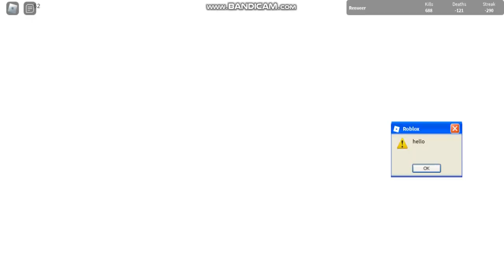Roblox - Fighting Undertale Characters to Kill them - pew pew vs ingame soul eater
april fool peak update also have chances to randomly cast skill you didnt press